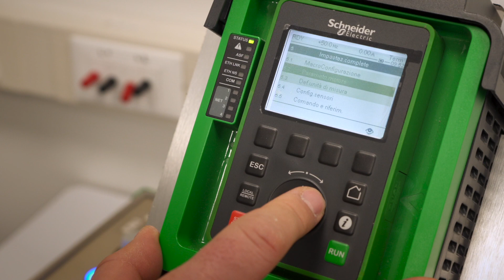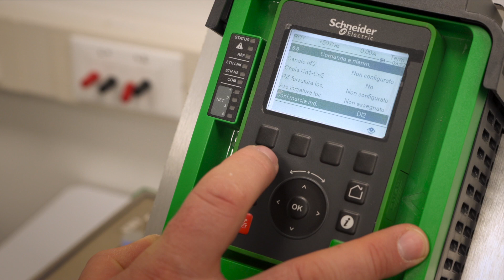Come assegnare la marcia su ingresso digitale su Altivar 600 | Schneider Electric Italia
In questo video vedremo come impostare la funzione “marcia indietro” con assegnazione su ingresso digitale DIx.